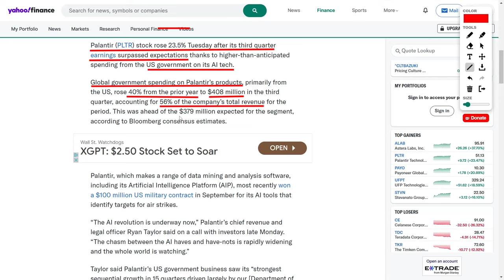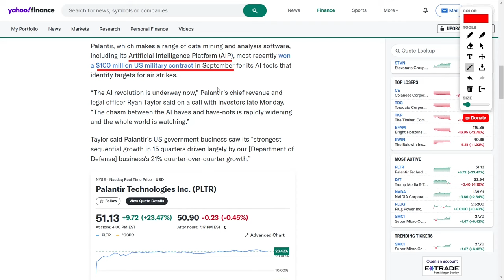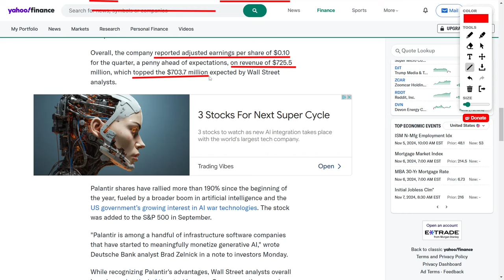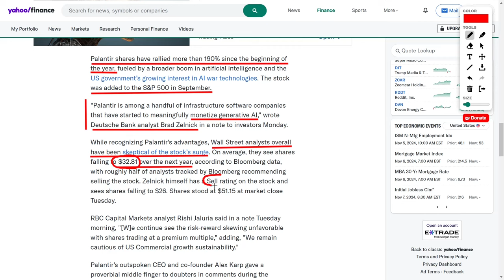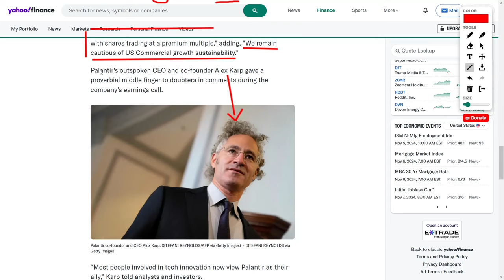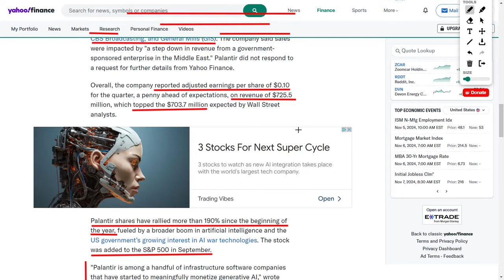Palantir Beats Wall Street Estimates AGAIN! Here’s What Drove The PLTR Stock Surge!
Guys, Palantir is on FIRE! They just reported quarter-three earnings way above Wall Street’s expectations, and their stock popped by over twenty-three percent. Why? US government spending on their AI solutions is going through the roof! We’re talking about contracts worth hundreds of millions, plus they’re fresh off a $100 million deal with the US military for next-gen AI tools. But the story doesn’t stop there—Palantir's been added to the S&P 500, and its stock has climbed an insane 190 percent this year. Is Palantir the AI stock to watch? Let’s break it down!